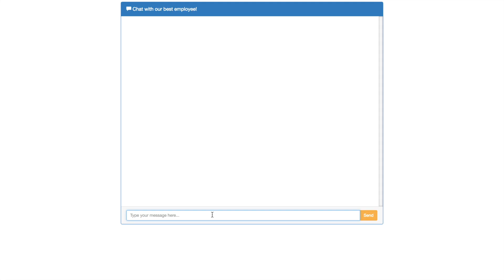Basic chatbot with Watson